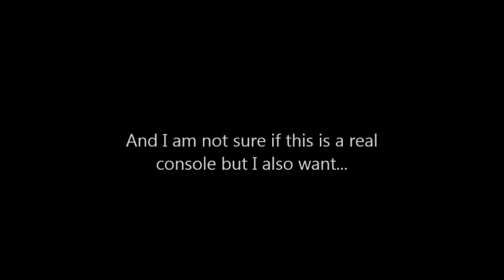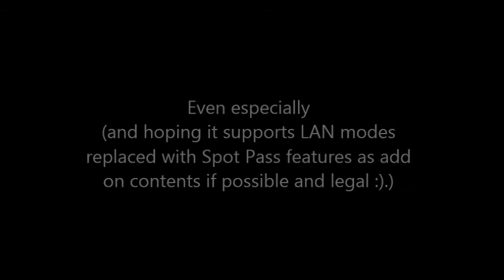Wii U Virtual Console Suggestions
Because I am very curious about software titles being downloaded from Wii U eShop, I thought it might be very nice to share my suggestions with others. :D